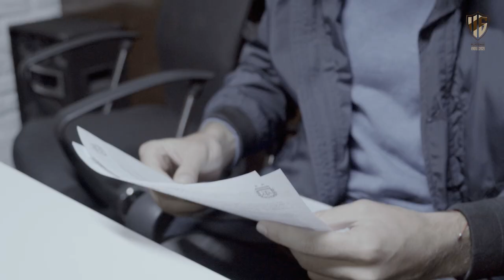🎬 Schott y Mansilla: DÍA 1 ✅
Las nuevas incorporaciones hablaron en exclusiva en su primer día en Platense.

Producción y edición: Gianluca Giustra

🌐 ¡Seguinos en todas las plataformas!